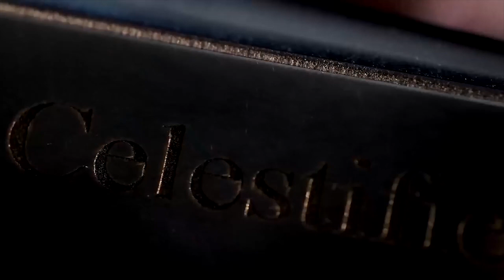EP8-10: Meet Marian Rivera as an Entrepreneur | The Celeste Tuviera Channel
Flora Vida is Marian Rivera’s other baby – the business baby.

From selling elegantly arranged flowers to expanding the business to home and fashion, she is growing as a person as well.

Nood na para malaman natin saan nanggaling itong entrepreneurial spirit ni Marian on the next episode of Celestified.